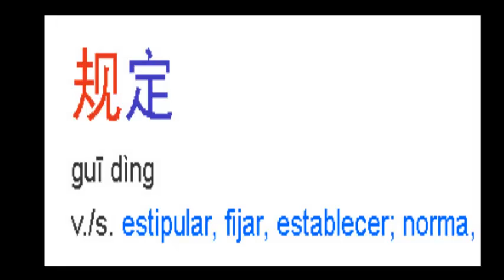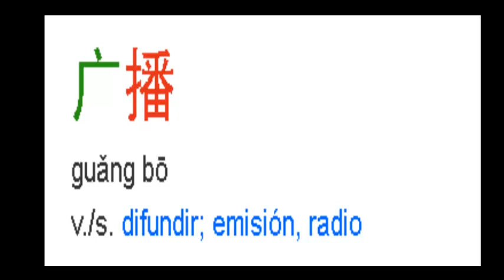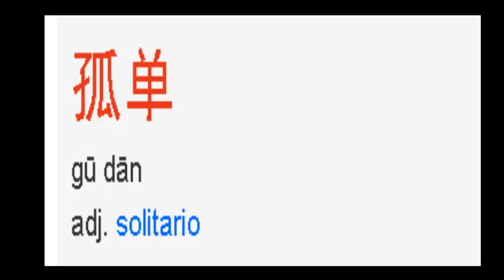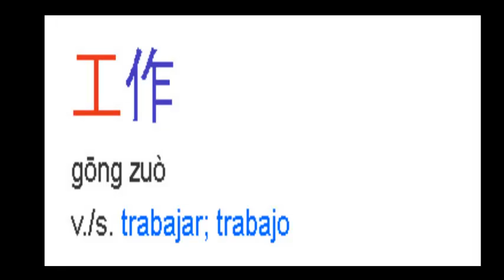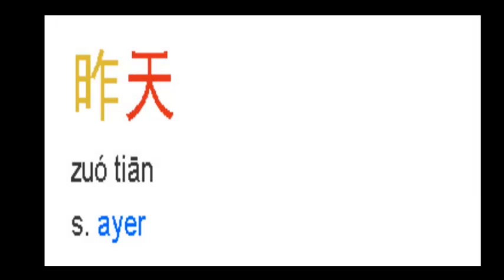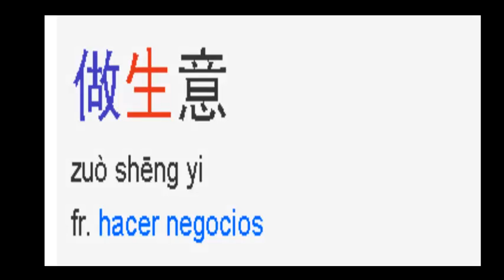vocabulary 1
cihui